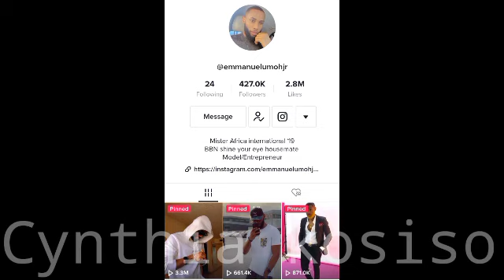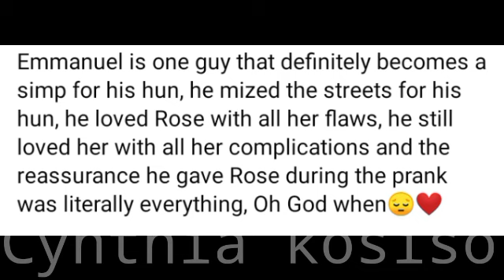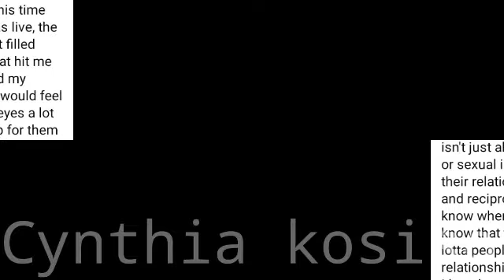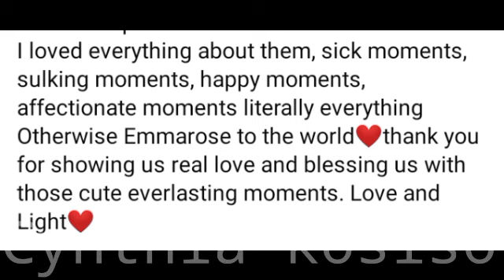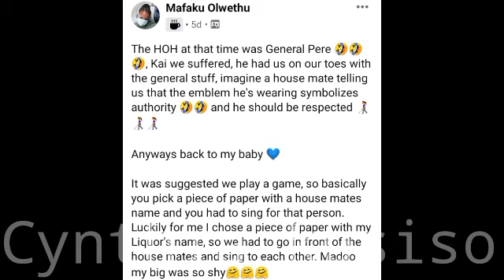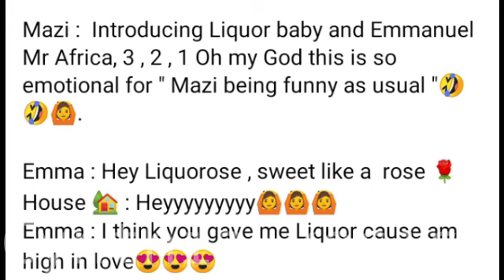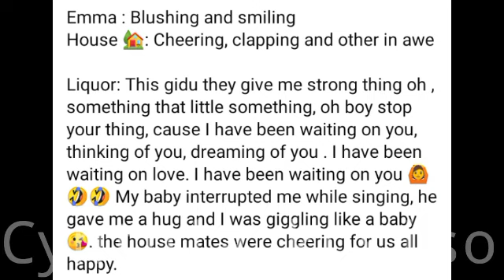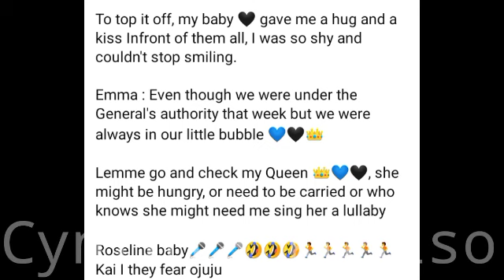Emmanuel and Liquorose love made me believe in love again/ Emmanuel and Liquorose love story